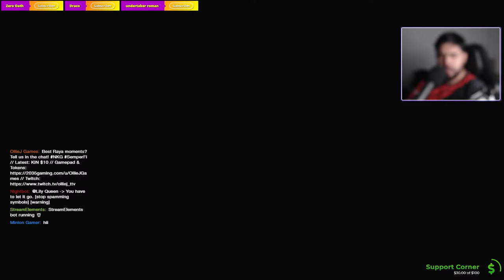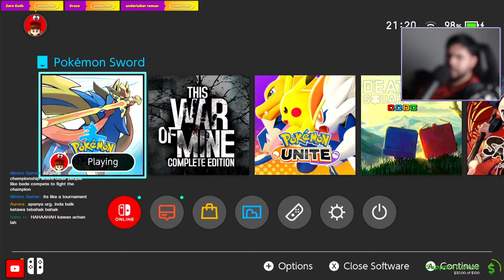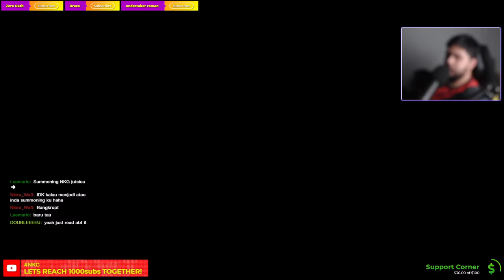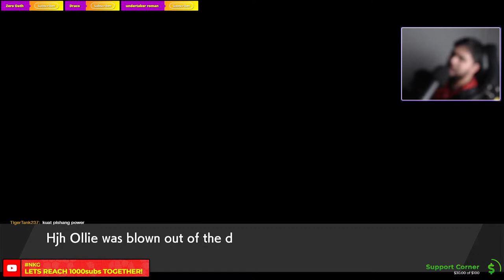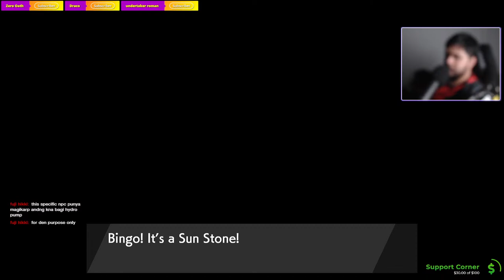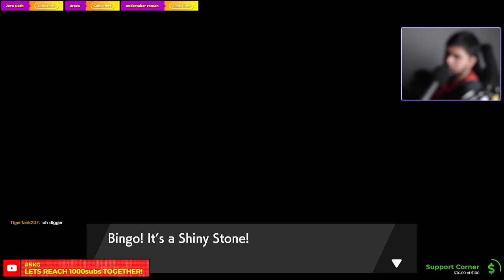Selamat Hari Raya AidilAdha! Bersama Pokemon Sword and Shield (Brunei, Malay)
Selamat Hari Raya AidilAdha bersama Pokemon Sword Shield! This is Pokemon Sword Shield Walkthrough Gameplay PART 11. Hope you guys enjoy my Pokemon Sword Shield Malay. Brunei Pokemon Sword Shield and Pokemon Sword Shield Malay. Malaysia, Indonesia and others are also welcome! Have fun in the chat.

Join the Nasi Katok Geng, NKG community and lets be fun, amazing, respecting and most importantly, loyal. Semper Fi.

I use my main language, Malay in my live streams. I am from Brunei Darussalam.

Follow our journey in this game and on YouTube. Be part of the amazing community in Brunei Darussalam. NASI KATOK GANG !